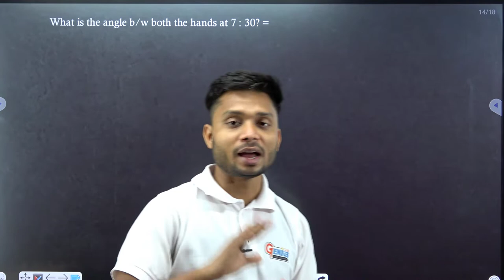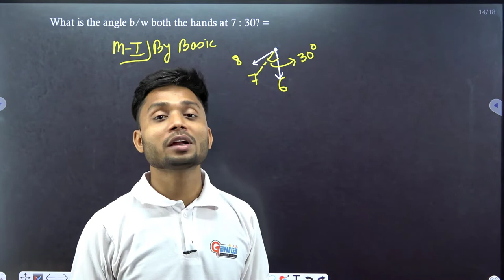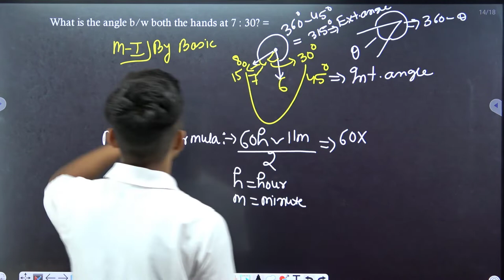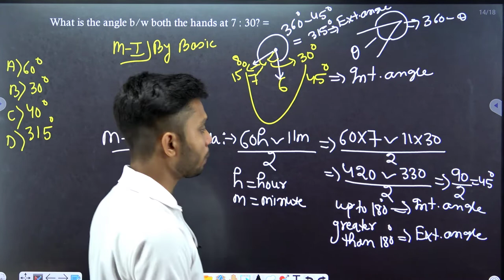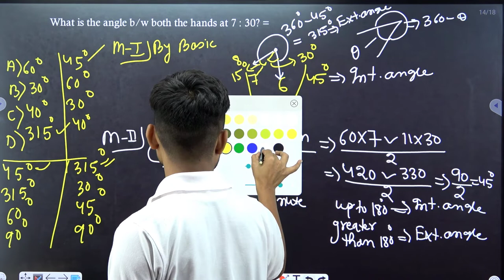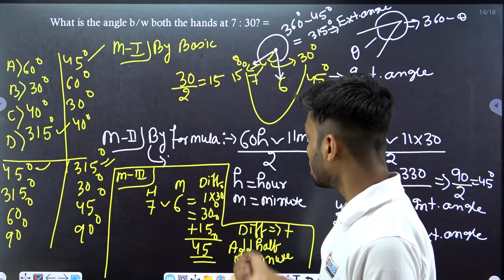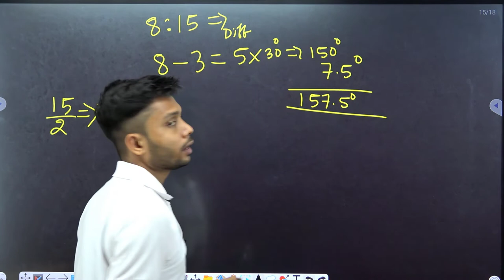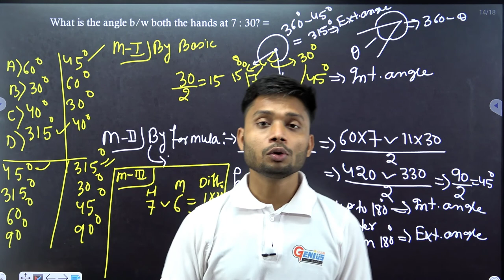Clock Part 4 | Reasoning Trick | By- Aman Sir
In this video we have explained the Clock Part - 4 of Reasoning and also told how easily and how quickly you can solve the Clock Chapter.
I hope you liked this video  and we will keep bringing more videos so that you can crack your exam.

(Team- Geniusclub)